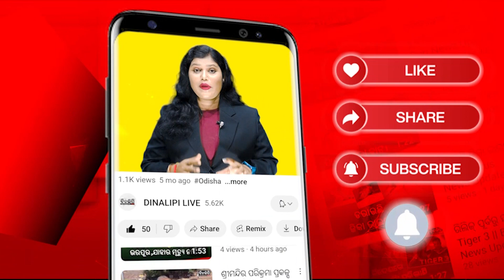ବାବା ଧବଳେଶ୍ଵରଙ୍କୁ ଦର୍ଶନ କଲେ କେନ୍ଦ୍ରମନ୍ତ୍ରୀ ଧର୍ମେନ୍ଦ୍ର ପ୍ରଧାନ || Athagarh News || DinalipiLive